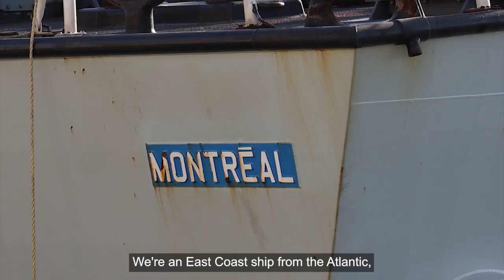HMCS Montreal comes to Australia!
HMCSMontreal arrived at Fremantle Port, Western Australia, on Thursday, 17 August 2023. The scheduled port visit is part of HMCS Montréal's deployment to the Indo-Pacific region for Operation Projection.

As part of Operation Projection, the Royal Canadian Navy will conduct regular exercises, engagements and port visits with allies and partners.

AusNavy is happy to welcome the Royal Canadian Navy and host them during their time in Australia, strengthening our Navy-to-Navy partnership.